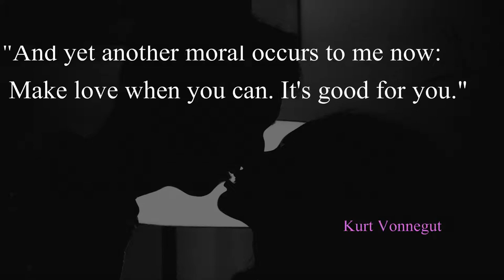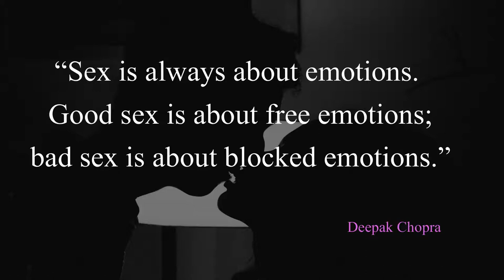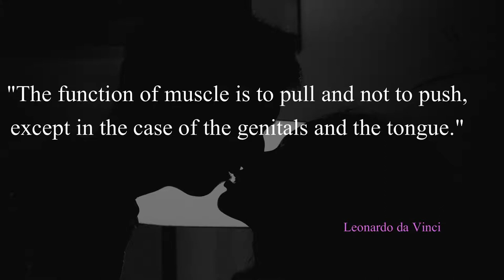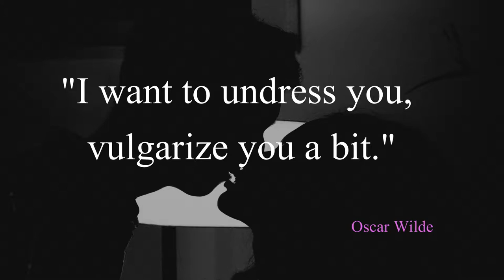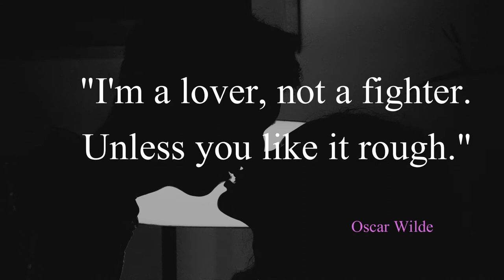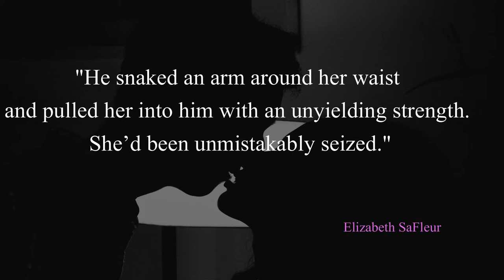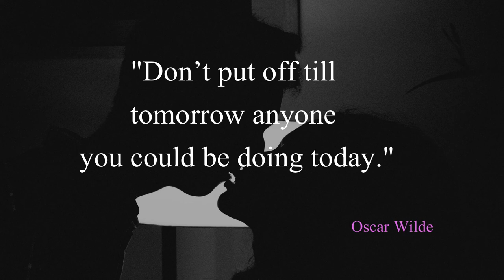Famous Quotes On Sex From Writers, Philosophers, Actors to unlock her legs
Famous Quotes On Sex From Writers, Philosophers, Actors | Sex Quotes | Quotes of SiemPsych |
This video is a compilation of  famous sex quotes from famous writers, philosophers, and actors from around the world. It sets the perfect mood for romantic moments.

It is sexual energy which governs the structure of human feeling and thinking.
—  Wilhelm Reich, 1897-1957, Austrian psychoanalyst & writer

Love-making is radical, while marriage is conservative.
—  Eric Hoffer, 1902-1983, American writer & philosopher

Man begins by loving sex and ends by loving a woman. Woman begins by loving a man and ends by loving sex.
—  Remy de Gourmont, 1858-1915, French poet

Love is a matter of chemistry, but sex is a matter of physics.
—  Alexandre Dumas, 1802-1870, French writer

After making love, the first to speak says something stupid.
—  Henry de Montherlant, 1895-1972, French writer

What holds the world together, as I have learned from bitter experience, is sexual intercourse.
—  Henry Miller, 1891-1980, American writer

Sex is God's joke on human beings.
—  Bette Davis, 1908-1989, American actress

Women do not sleep with men, but with abstract concepts: power, power, reputation, money, fashion…
—  Jean Dutourd, 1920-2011, French writer

A man snatches the first kiss, pleads for the second, demands the third, takes the fourth, accepts the fifth - and endures all the rest.
—  Helen Rowland, 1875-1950, American journalist & humorist
God created sex. Priests created marriage.
—  Voltaire, 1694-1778, French philosopher & writer
Few women inspire tenderness after sex, few men have the courtesy to fake it.
—  Maurice Chapelan, 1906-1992, French author of maxims & journalist

Man cannot live without joy. That is why one deprived of spiritual joys goes over to carnal pleasures.
— Saint Thomas Aquinas, 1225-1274, Italian Dominican friar &philosopher

Acknowledgment